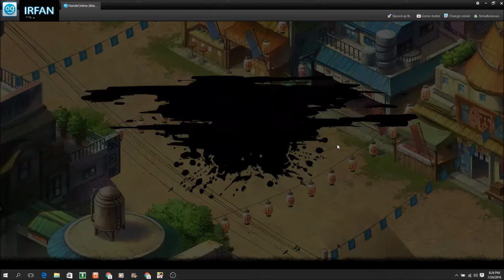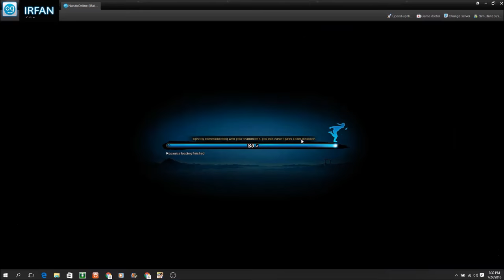Play Browser Game Naruto Online #30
Ini adalah Game Naruto Terbaru yang mendapatkan ijin dari anime naruto dan ceritanya sesuai denngan yang ada pada anime dengan grapic yang bagus the next level of naruto game

berbeda dari game browser browser naruto yang lain